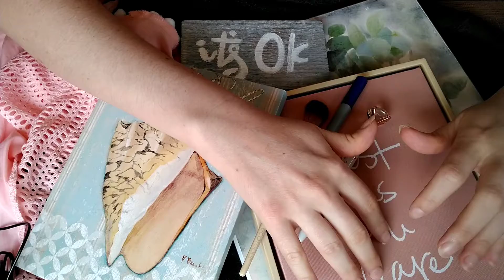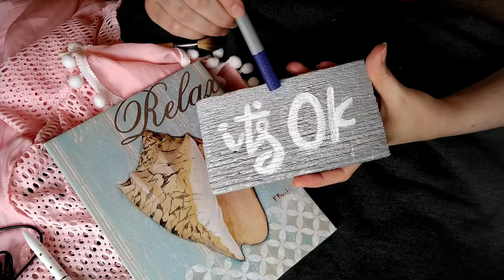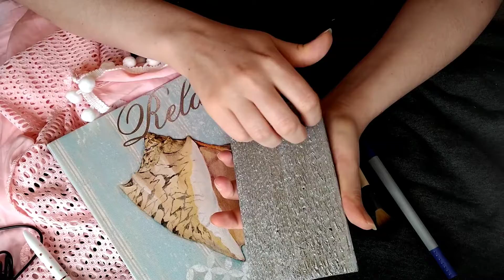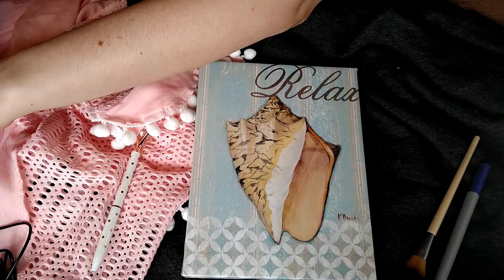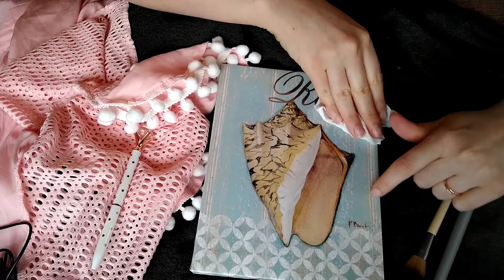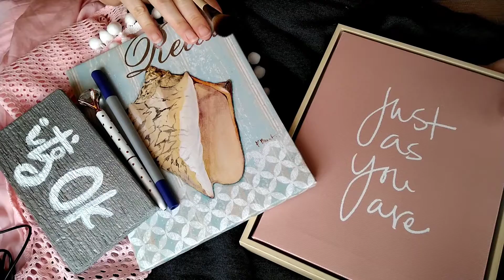Wood + Canvas ASMR {Soft Spoken, Tracing, Tapping, Scratching, Cleaning, Rambling}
this soft speaking video is all about wooden and canvas decor that I have around my house! we explore the stories behind them as well as the shapes and textures using tracing, tapping, cleaning, brushing, and scratching. the sounds range from quiet to a little louder. I think the colors are so pretty and peaceful! 🥰

always remember, you are loved and you are capable!

Hannah 🌸